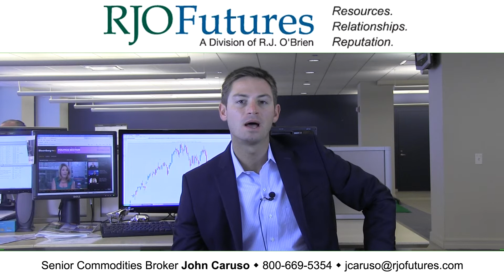09/06/12 Daily Market Update - Currency Futures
RJO Futures Senior Broker John Caruso discusses currency futures markets. He is open to answering questions on his videos.